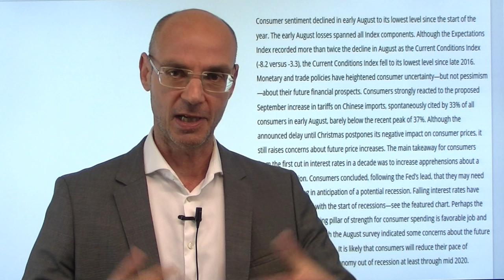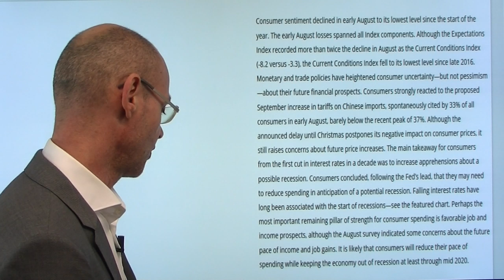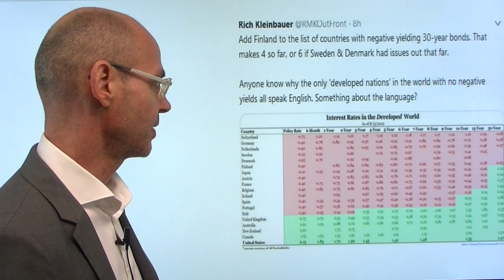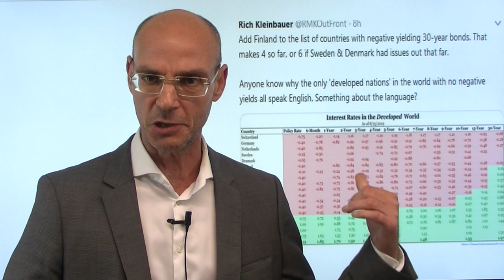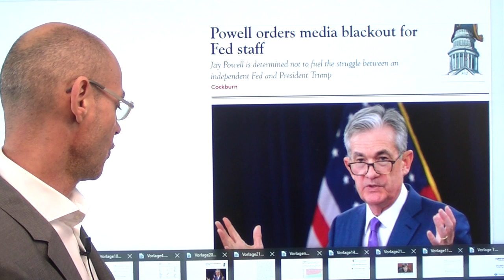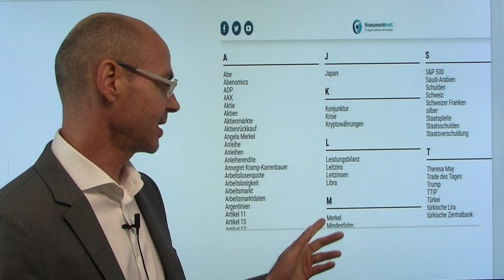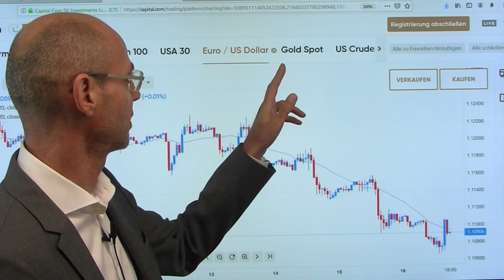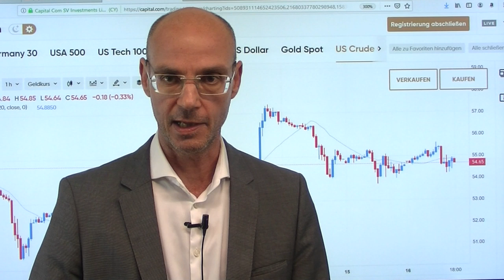Selbsterfüllende Prophezeiung! Marktgeflüster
Die Aktienmärkte haben heute gute Laune - wohl aus drei eher wenig zwingenden Gründen: erstens die Abwesenheit schlechter Nachrichten mit Hoffnungen, dass Trump und Xi Jinping ein Telefonat führen könnten (was noch nicht passiert ist offenkundig), zweitens wegen des in der Regel bullischen kleinen Verfalls heute. Und drittens weil Deutschland laut einem Bericht des "Spiegel" im Falle einer Rezession von der schwarzen Null abrücken will. Mittelfristig bedeutsamer aber dürfte die heute veröffentlichten Daten zur US-Verbraucherstimmung sein: sie zeigen, dass die Amerikaner nun eine Rezession erwarten (vor allem auch wegen den Trumpschen Zöllen) und sich daher mit Käufen zurück halten wollen. Das sind schlechte Nachricht für eine derart vom Konsum dominierte Ökonomie der USA (70% des BIP)..